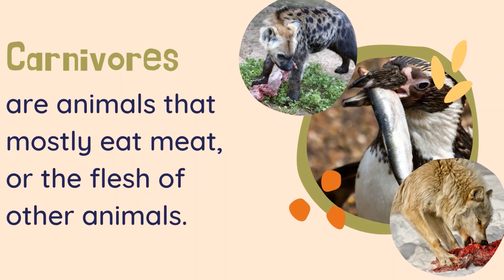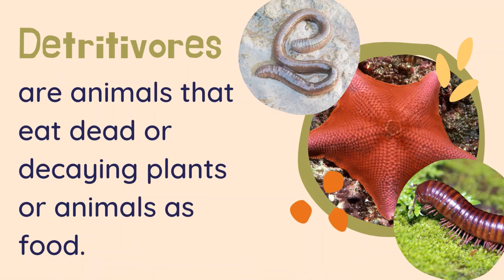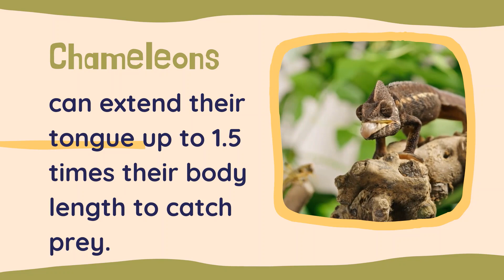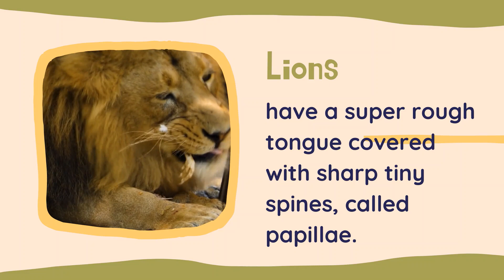Animal Classifications According To the Food They Eat | 4 Animal Groups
In this video, Jan Chloe will present the "Animal Classifications According To the Food They Eat." These 4 groups of animals are Carnivores, Herbivores, Omnivores, and Detritivores. Jan Chloe is a grade 3 student who aims to help other kids understand different lessons in school through her videos. Thank you so much. 😍